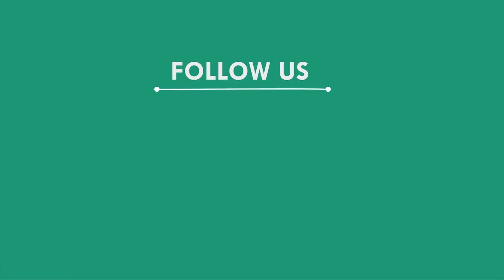ଅଶ୍ଳୀଳ ଭିଡ଼ିଓ ଭାଇରାଲ କରାଇଥିବା ଅଭିଯୁକ୍ତକୁ ଗିରଫ ଦାବି, ଭୋଗରାଇ